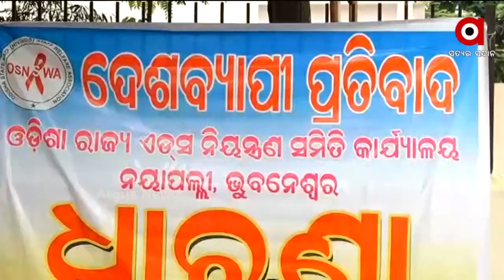ଓଡ଼ିଶା ରାଜ୍ୟ ଏଡସ ନିୟନ୍ତ୍ରଣ ସମିତି ସଦସ୍ୟଙ୍କ ଶାନ୍ତପୂର୍ଣ୍ଣ ଧାରଣା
ଓଡ଼ିଶା ରାଜ୍ୟ ଏଡସ ନିୟନ୍ତ୍ରଣ ସମିତି ସଦସ୍ୟଙ୍କ ଶାନ୍ତପୂର୍ଣ୍ଣ ଧାରଣା । ବିଭିନ୍ନ ଦାବି ନେଇ ନୟାପଲ୍ଲୀ ସ୍ଥିତ କାର୍ଯ୍ୟାଳୟ ଆଗରେ ଧାରଣାରେ ବସିଛନ୍ତି ସଦସ୍ୟ ।